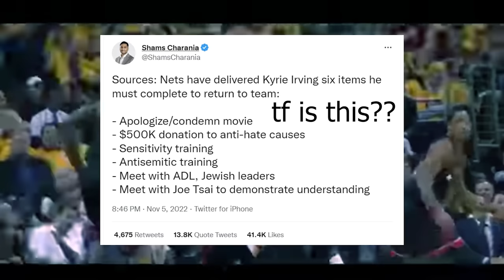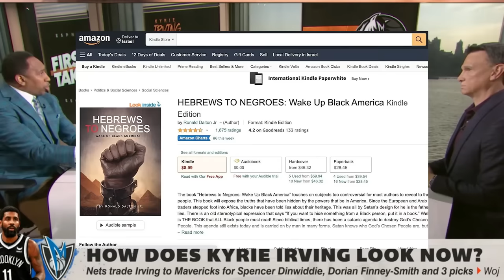Stephen A and Jay Williams get into Ugly Personal Feud Over Kyrie Irving Trade to Mavericks! NBA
Stephen A and Jay Williams get into Ugly Personal Feud Over Kyrie Irving Trade to Mavericks! NBA. Stephen A Smith ESPN First Take. Brooklyn Nets trade Kyrie Irving to Dallas Mavericks. Kyrie Irving Luka Doncic. Nets Mavericks trade. NBA on ESPN. First Take today, NBA today. Nets news, Mavericks news, NBA news. Kyrie Irving trade request. Kyrie irving Lakers. Los Angeles Lakers Lebron James. Undisputed: Skip and Shannon. Skip Bayless, Shannon Sharpe. First Things First today.